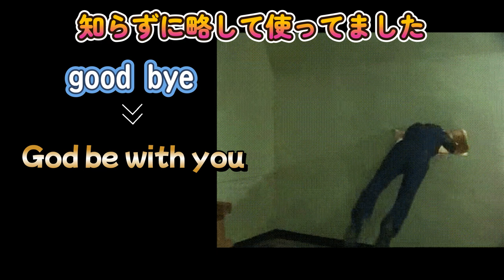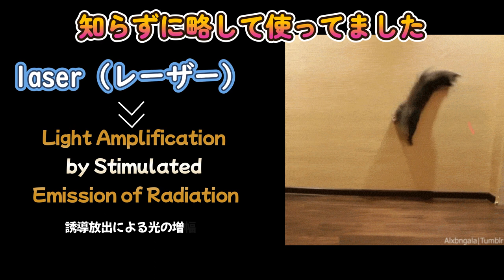【略語だったんですね。知らずに略して使ってました】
会釈　goodbye　バス　カラオケ　もしもし　レーダー　レーザー　割勘　軍手　おなら